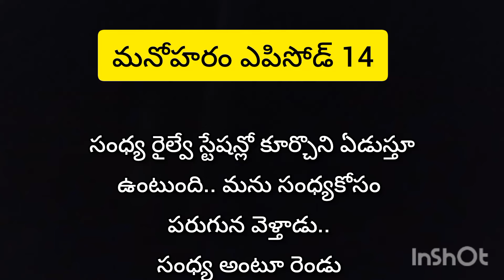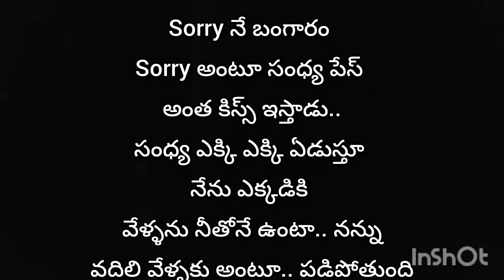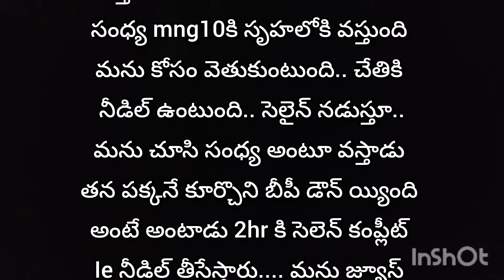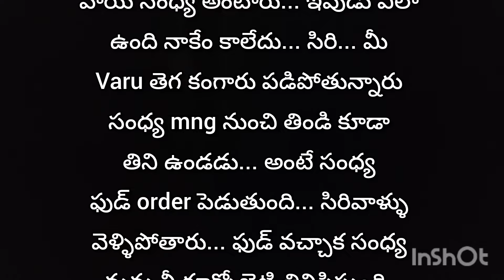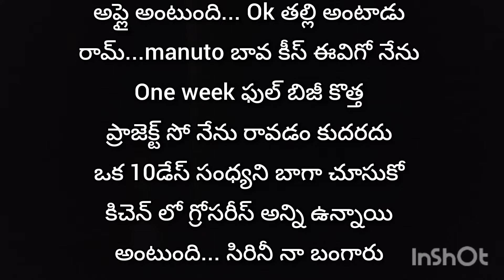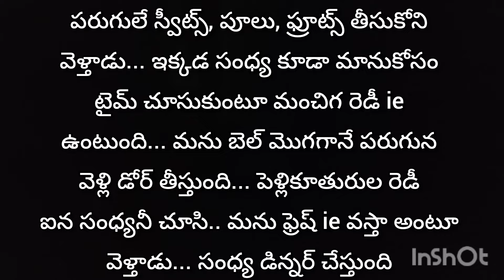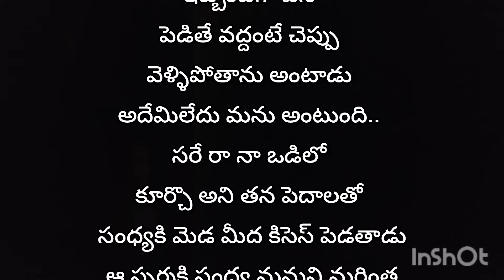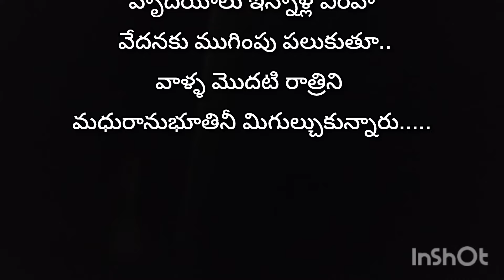మనోహరం (ప్రేమ కధ ) ఎపిసోడ్ #14 heart touching లవ్ story... ♥️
@dailyvlogs1434  మనోహరం (ప్రేమ కథ ) ఎపిసోడ్ #12 heart touchong లవ్ story ❤️
మనోహరం (ప్రేమకథ ) ఎపిసోడ్ #8 heart touching story ♥️
Hi frnds this vedio only educational perpose. in this story my own.. Own voice... Tq..🙏